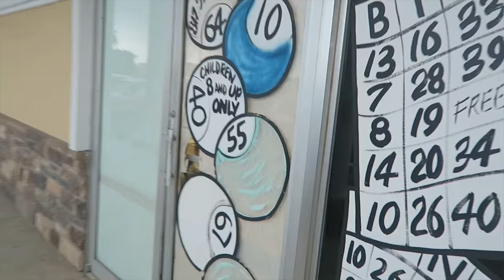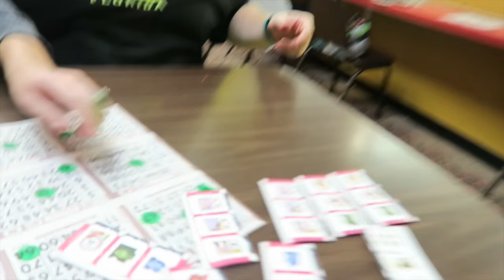SCARING LITTLE KIDS AND PLAYING BINGO!!! | The Geter Vlogs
If you want to learn how to be the best babysitter you can be or if you wanna know how to hustle in the bingo hall--- watch this video.

Austin Geter-

Ariella Geter-

Brandi Geter-

Welcome to my official YouTube channel! I love making people laugh. Here you’ll find all my Vines and my weekly vlogs that I like to do with my wife, Ariella, my sister, Brandi, my dog, Cookie and the rest of my family.